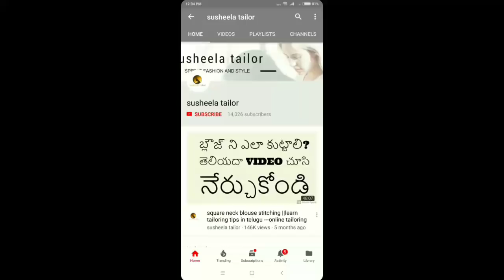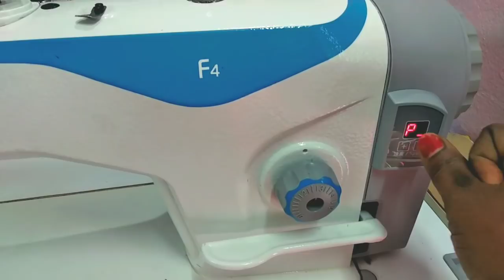JACK F4 Sewing Machine Review Explained specs inserting thread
in this video we explained about the new model latest machine jack f4 specifications like its features,stand,led lights,speed meter etc.
this  is the best and latest sewing machine and useful for simple and easy stitching.
as it was the latest model the brand were made a lot of changes for the look and feel,
they fixed the motor to machine and reduced the size covered with a box.
we can adjust the speed ofthe motor easily.
also we had 1 to 5 adjustments for the stitching length.
in this video we also explained about how to insert the thread in the sewing machine and inserting thread to the bobbin.
those who are looking for latest and professional machine can go for the machine.